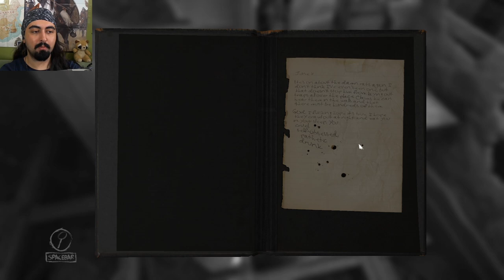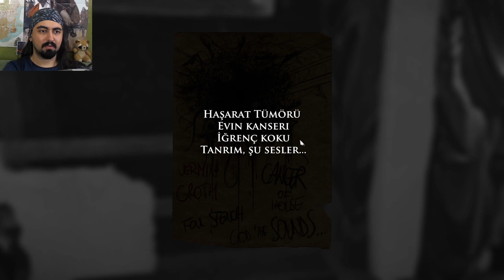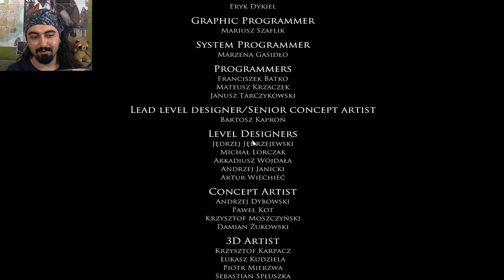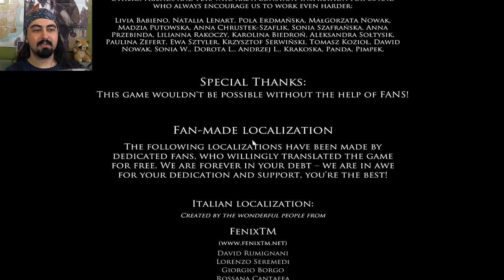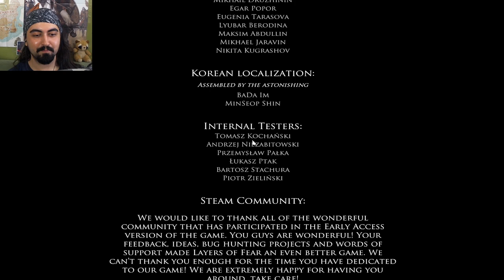MÜTHİŞ FİNAL - Layers of Fear (Türkçe Korku Oyunu)